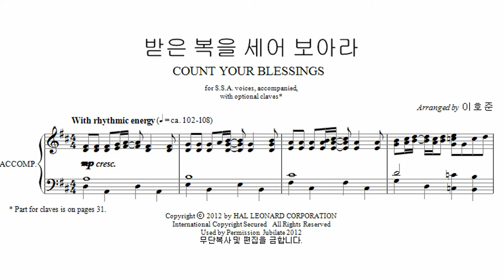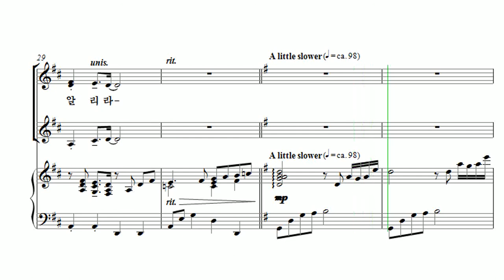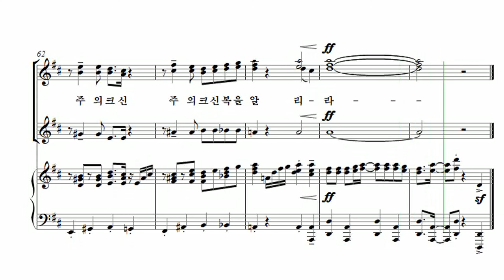[유빌라테 여성성가3] 02. Arr. by 이호준 - 받은 복을 세어보아라